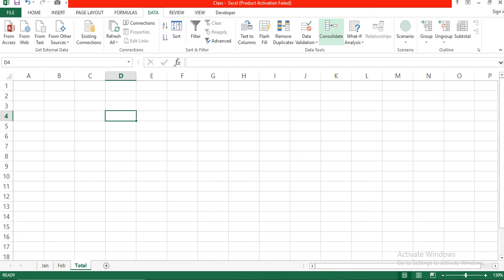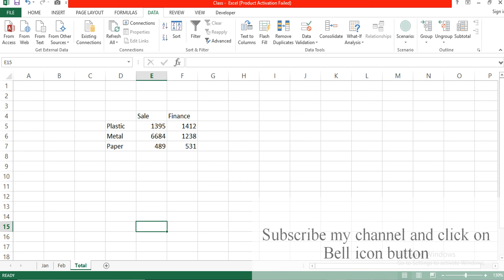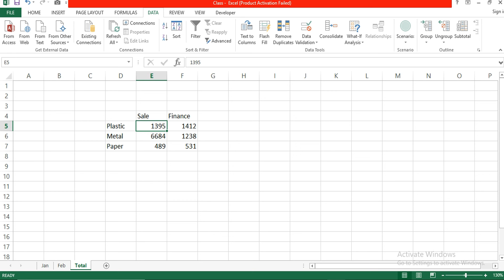Chapter 20 Consolidate By Rohit Narang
Merge data in one with consolidate. no need to use any formula or Copy paste option. no need to use any formula or Copy paste option

Advance Excel for Advancement

by Rohit Narang